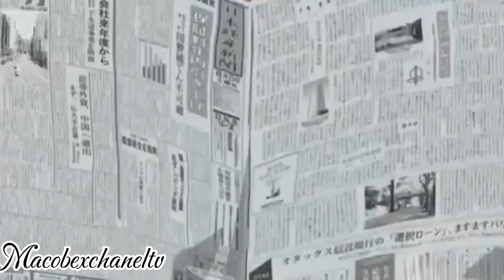Getbackers-episode 5 | Death Match at Sunrise: The Lightning Emperor vs. Doctor Jackal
Death Match at Sunrise: The Lightning Emperor vs. Doctor Jackal"

The Transporters face off with The GetBackers in an abandoned shrine. Ginji and Akabane battle while Himiko and Ban fight. Ban surprises Himiko with his grip, defeating her, before he almost tells her of Yamato's death. Akabane presents the extent of his glowing knives, however Ginji manipulates them with magnetic electricity, defeating him. Ban and Ginji leave the shrine to resume their retrieval. The next morning, Himiko wants to find the GetBackers, but Akabane claims that he has had more than enough fun with them for the time being. As Akabane leaves the shrine on his own, Himiko and driver Maguruma find The GetBackers. As Maguruma prepares to ram The GetBackers head-on, Ban uses Evil Eye on a nearby crow, causing it to dream of many crows attacking the semi-trailer truck, which then results in Maguruma crashing into a pole. They then find out from Ohtaki that inside the box has nothing but a "platinum" watermelon, as they receive one tenth of the watermelon as their reward